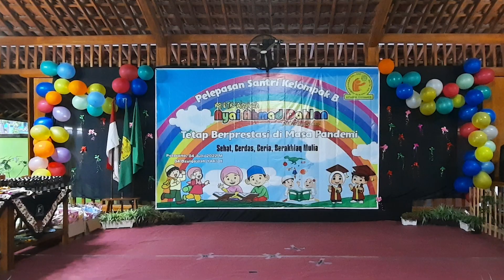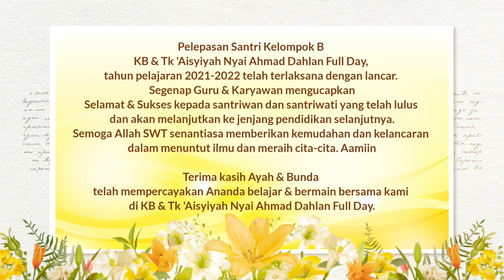Pelepasan Santri Kelompok B Tahun Pelajaran 2021 - 2022 KB & TK Aisyiyah Nyai Ahmad Dahlan